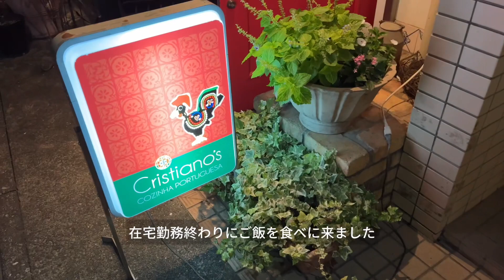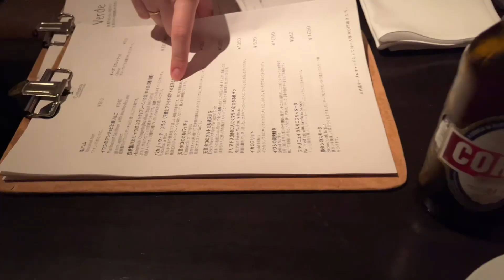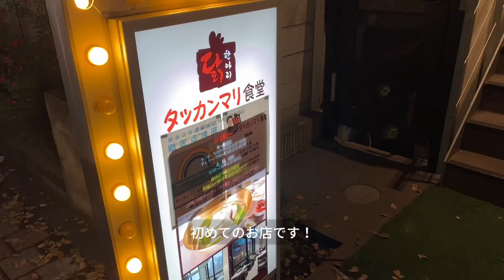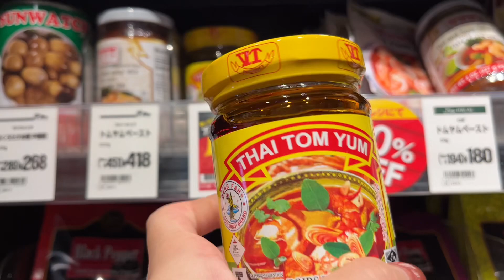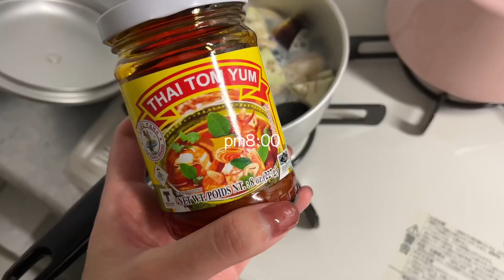【Weekly Vlog】在宅勤務👩‍💻/大好きな友達と美味しいご飯を食べる日々💗/休日は代々木上原へ🚶🏻‍♀️/KALDI購入品紹介/岩盤浴コーデ(笑)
Weekly Vlog♡
この頃は撮影をさぼり気味だったので、、、
別の週のいくつかを組み合わせて1weekにしています☺️💕

大好きな友達と美味しいご飯を食べる日々❣️

🍚ご飯屋さん

こんにちは！東京在住のOLまにです🌷
一人暮らしをしています🐰

アラサー社会人の日常vlogをお送りしていますので、